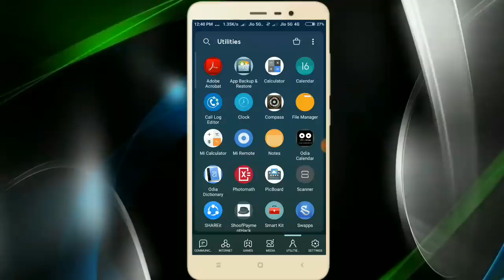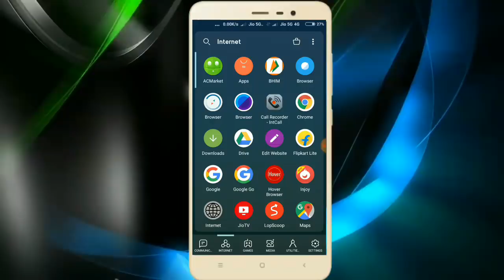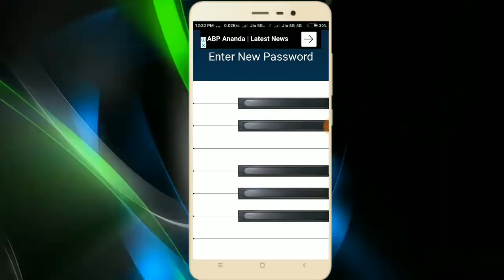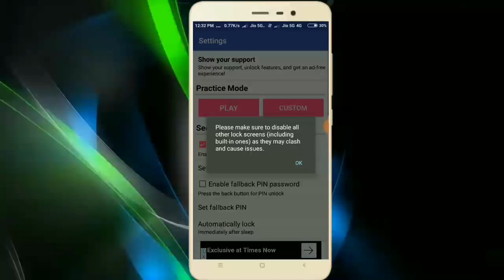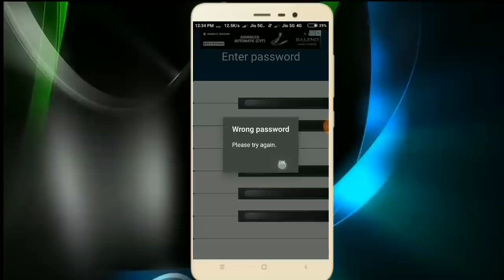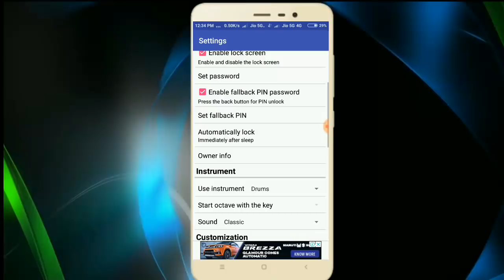ଏମିତି ଆପ୍ ର ନାଁ ବି ଶୁଣିନଥିବେ ଶିଘ୍ର ଦେଖନ୍ତୁ || Awesome app for all Android user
ନମସ୍କାର ସାଙ୍ଗମାନେ,
    ଏହି ଭିଡିଓ ରେ ମୁଁ ଆପଣଙ୍କୁ କହିବି ଏମିତି ଏକ ନୂଆ ଆପ୍ ବିଷୟରେ ଯାହା ଆଗରୁ ଆପଣ ଜାଣିନଥିବେ ତେଣୁ ଭିଡିଓ କୁ ଶେଷ ପର୍ଯ୍ୟନ୍ତ ଦେଖନ୍ତୁ

ଏହି 2ଟି APP କୁ ନିହାତି DOWNLODE କରନ୍ତୁ

(((100 ଟଙ୍କା କେବଳ JOIN HELE ମିଳିବ)))